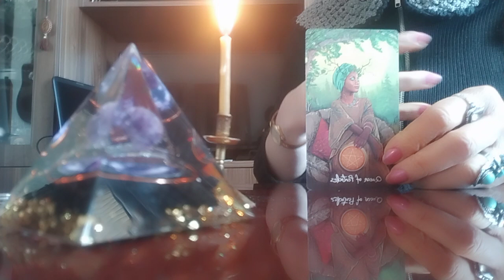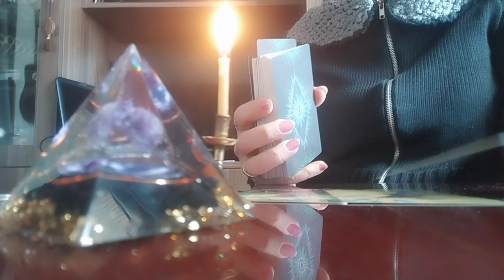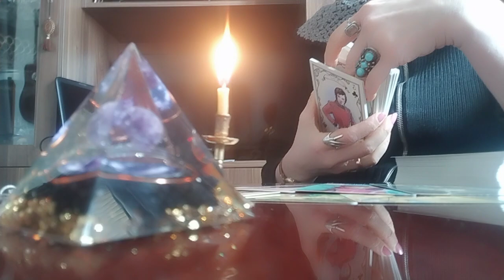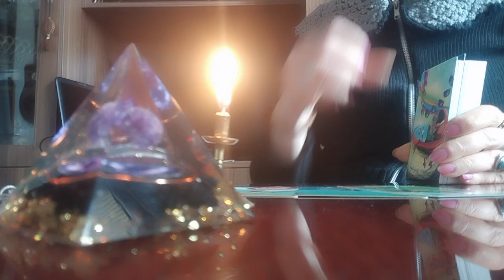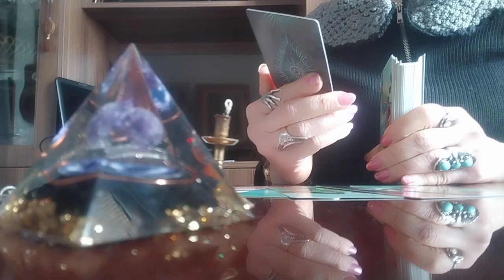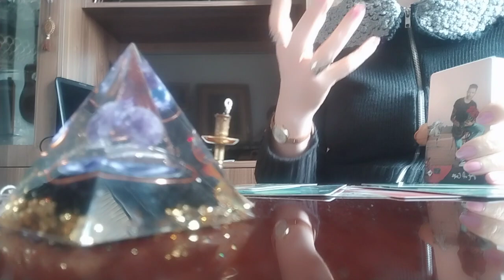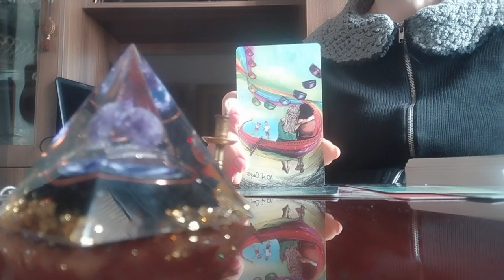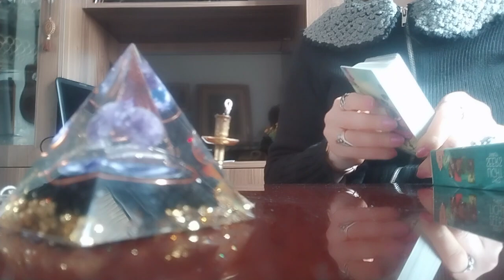როგორ გხედავთ თქვენ ეხლა ტარო?/მნიშვნელოვანი რჩევები ტაროსაგან✨🌞💫💒